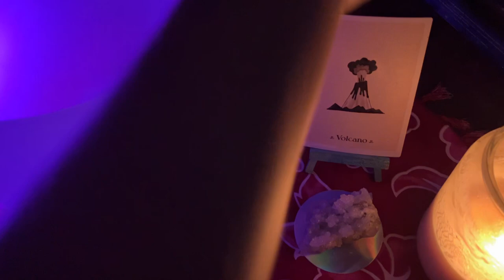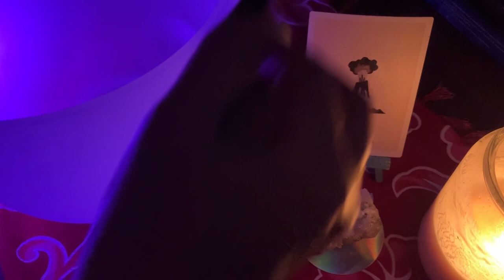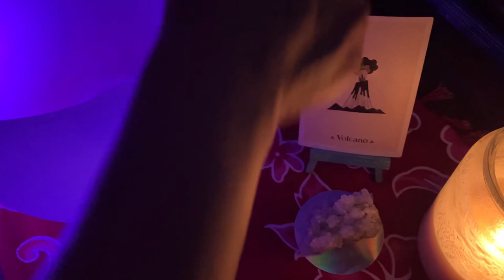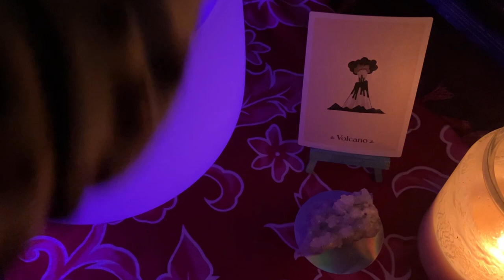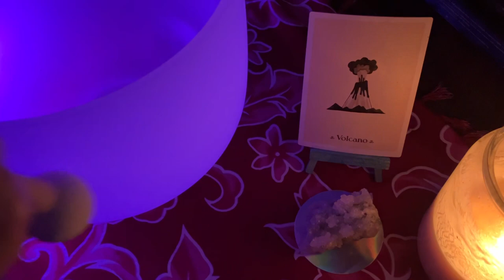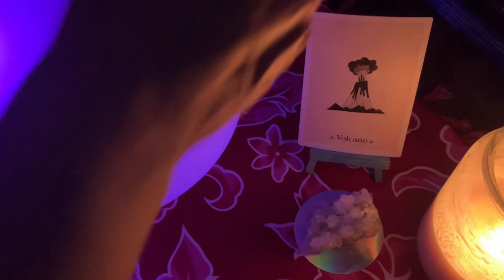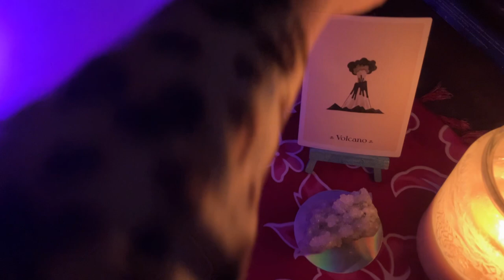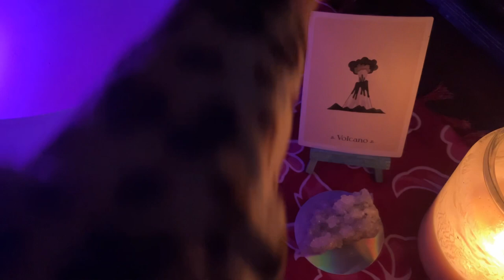Earth Star Chakra energy activation 🔮￼💨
She danced a bit on the stones in a circle and the wind started to blow..

I am a seeress

In Germanic paganism, a seeress is a woman said to have the ability to foretell future events and perform sorcery

I am a volva

vol·va

nounBOTANY
1. (in certain fungi) a veil which encloses the fruiting body, often persisting after rupture as a sheath at the base of the stalk.

(historical) In Old Norse society, a female practitioner of magic divination and prophecy. · (by extension) Any prophetess, sooth-sayer, or witch.

I believe in the Soul of the World

that all living and non-living things have a soul and an interconnectedness

I am ancient magicks entwined in physical reality

I am the volcano

‘If the volcano is the image of the cosmos (as I will be suggesting), so too is it the artist or creator who brings form to the cosmos and creates the world according to his own design. Contained within these actions is that great power for both creation and destruction,’

I am the 15
‘Seeing the angel number 15 means that good things are coming. This number is a sign of making positive change and pursuing your dreams and ambitions without fear. Along with being a number of ambition, it is also one of open-hearted love.’

Sumerian poetry, portrayed as a coy young girl under patriarchal authority (though at other times as an ambitious goddess seeking to expand her influence,

equally fond of making war as she is of making love:
rejected by the hero who accusingly recounts a string of past lovers she has cast aside and destroyed

“Plough my vulva, man of my heart"

..does not have a permanent spouse per se, but has an ambivalent relationship with her lover whom she eventually condemns to death. She is also paired with the war god .

I am a warrior poet
A Scott
a keeper of keys
A rider of dragons

A shadow worker and Shitmaiden
I hold the tail of the snake
I am the eye of the bull
And She who defeats those who dwell in the deep
As I am of the mountain and the wind
Singing my soul song true

Featured Oracle and Tarot decks include
The Wild Unknown
Moonology
The Crystal Mandala Oracle
Magical Dimensions Oracle

🔮 readings are officially for ‘entertainment’ and should not replace your own intuitive senses..
We are ultimately solely responsible for our choices and energies..
Please reach out to appropriate care providers if you are experiencing difficulties 🖤
Oracle and tarot readings can be helpful like keys unlocking doorways but all paths are not meant for us at all times and we are all our own journey so take what resonates..
My hope is a star ⭐️ and I will it to shine ✨ to light the way for me and mine 🖤
~s

and the wind started to blow..

I am